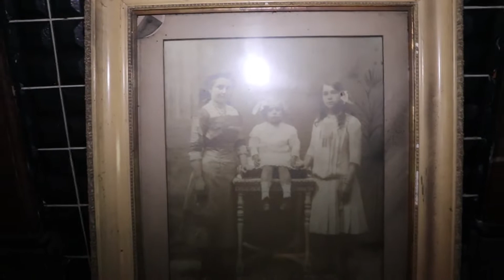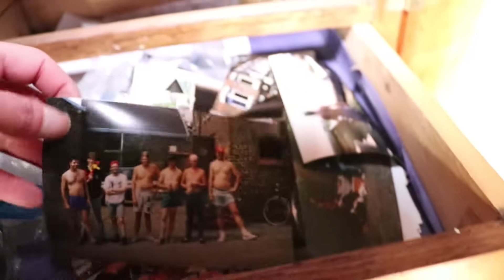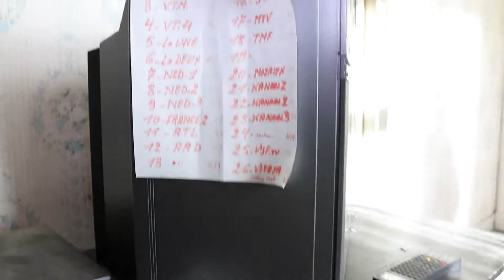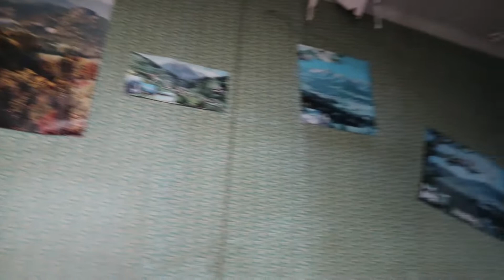The abandoned house of the musiclover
Vandaag gaan we op onderzoek in een woning waar de tijd is stil blijven staan.
Hier heeft een man gewoond die er van hield om naar concerten te gaan en muziek in het algemeen. We vonden op de kamer ook bekers terug van snooker wedstrijden,, zou die man in competitie gespeeld hebben? Dit blijft een raadsel.het was een mooie locatie, de woning had wat sprookjesachtig als de zon op de voorkant scheen.
Einde chatgesprek
Typ een chatbericht...

engels

Today we are going to investigate in a home where time has stood still.
A man who lived here loved to go to concerts and music in general. We also found cups of snooker games in the room ,would that man have played in competition? This remains a mystery. It was a beautiful location, the house had a fairytale feel when the sun shone on the front.